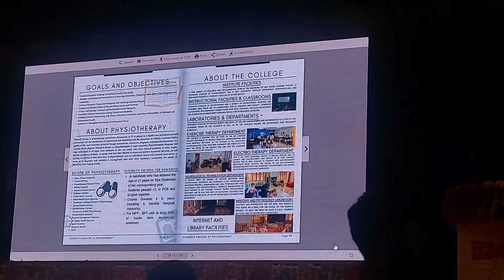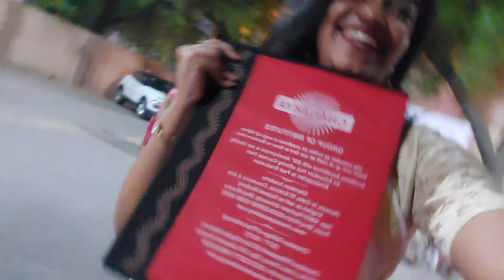THE GRADUATION CEREMONY VLOG !!!